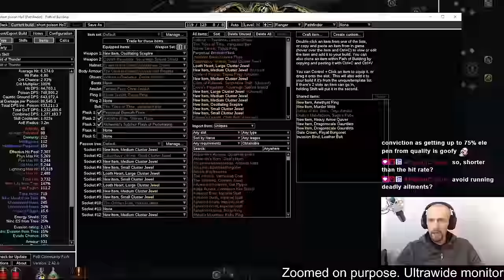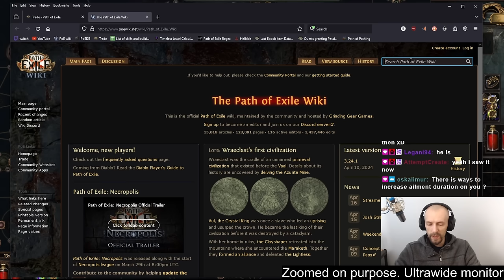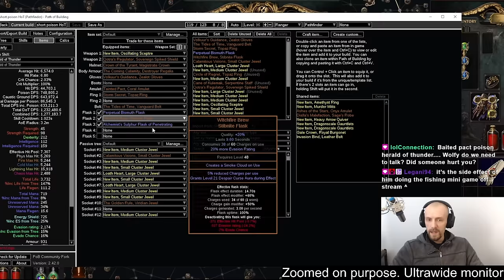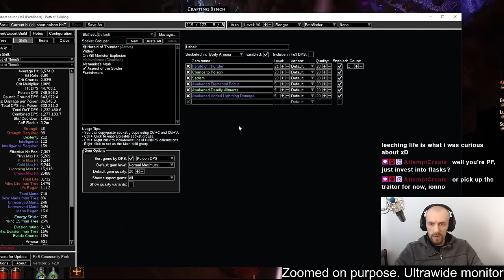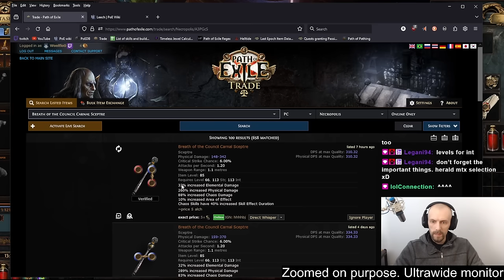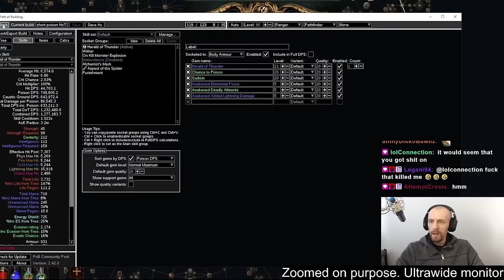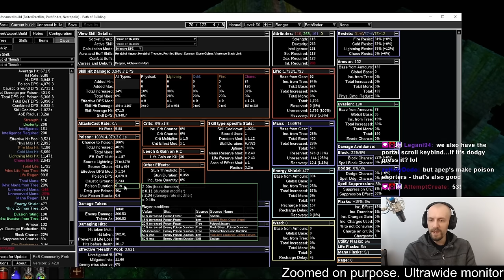Single poison HoT. Build crafting and testing - Path of Exile (3.24 Necropolis)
This is theorycrafting and testing game mechanics. Making poison duration expire before next Herald of Thunder hit. Using Tainted Pact for heals. Pathfinder for poison proliferation.

►Time codes
00:00 The idea
08:54 Testing mechanics
17:32 Conclusions
20:44 Alternative idea

Ascendancy: Pathfinder